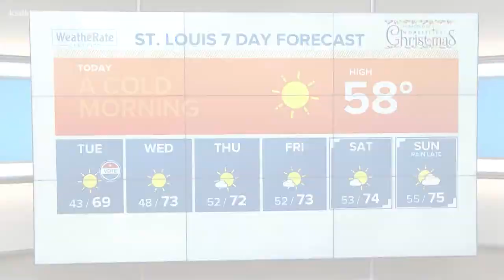Little boy dresses up as Today in St. Louis anchor Rene Knott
If imitation is the sincerest form of flattery, then it doesn’t get much better than this for Today in St. Louis anchor Rene Knott.

Over the weekend one of his Facebook friends sent him a video clip of a little boy dressed up for Halloween.

“Today I am dressed up as Rene Knott,” Banyan said in the video, standing on a box with a microphone in his hand.

Banyan – who’s just 7 years old – was a spitting image of Rene, dressed in a suit, button-down shirt, glasses, hat and some cool sneakers.